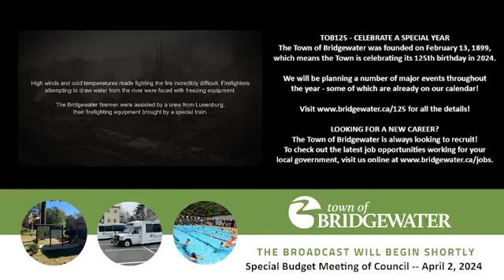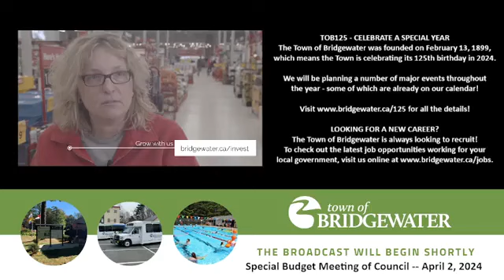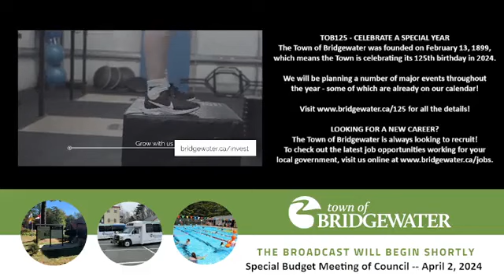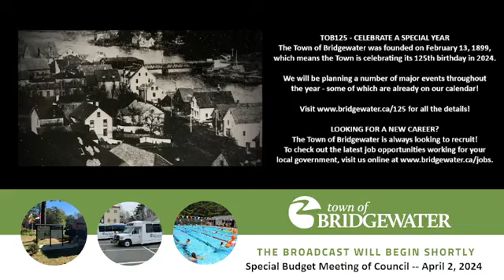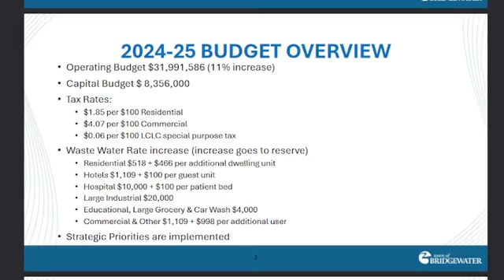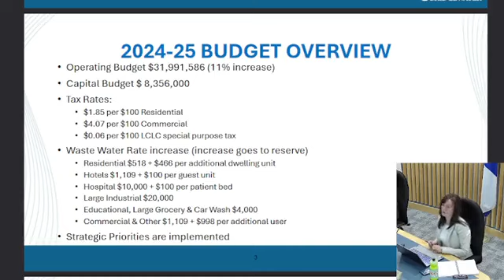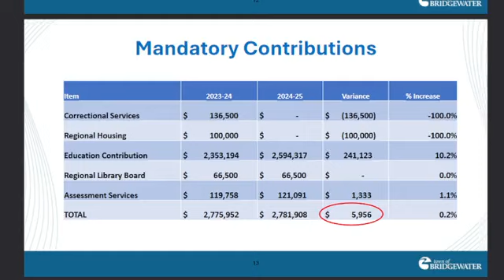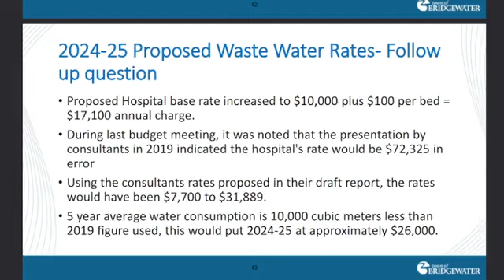APRIL 2, 2024 - SPECIAL BUDGET MEETING OF TOWN COUNCIL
A Special Budget Meeting of Bridgewater Town Council, which took place on Tuesday, April 2, 2024. Mayor David Mitchell presiding. A complete document and agenda package for this meeting and all public meetings of Town Council is available